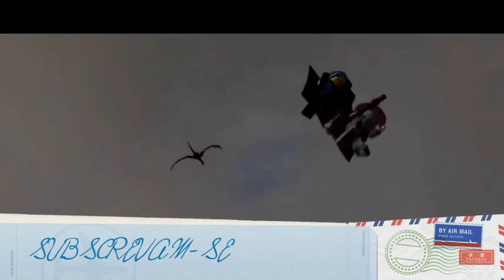All Barlog battles in LEGO games